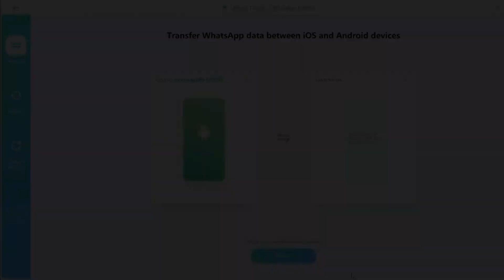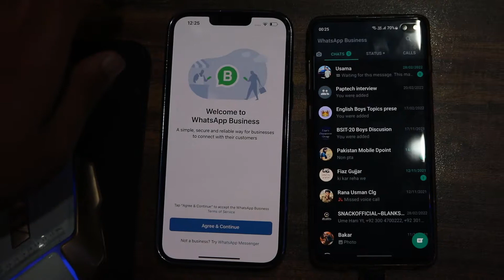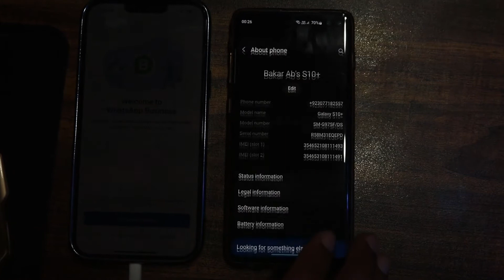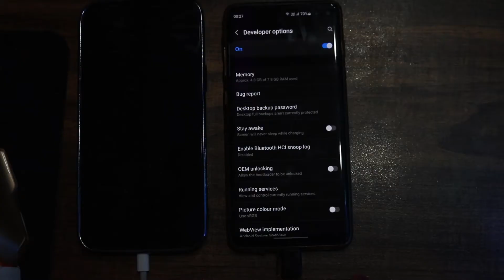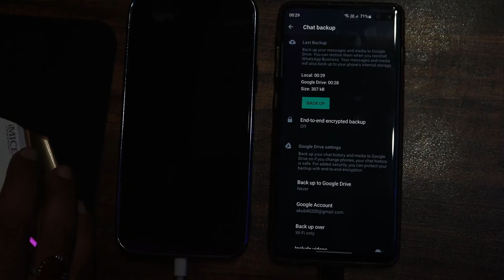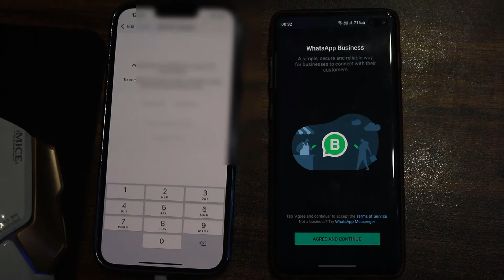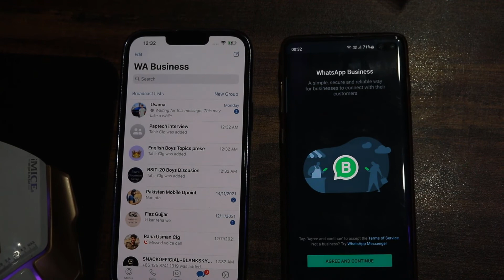Transfer WhatsApp Messages From Old Android to New iPhone in 2022 (Without Google Drive)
UltFone Transfer helps you Transfer WhatsApp Messages From Old Android to New iPhone in 2022; You can use it to backup WhatsApp data, and transfer it from android/iPhone to android. You can Download and restore WhatsApp backup from Google Drive (iOS only); Compatible with iOS/iPadOS 15 and Android OS 12. It has a new function: Transfer LINE from Android to iPhone with Google Drive.

I Covered these points in the video:
Transfer WhatsApp Messages From Old Android to New iPhone
transfer WhatsApp messages from old android to new android phone
how to transfer Whatsapp data from android to android
transfer whatsapp from iphone to android
how to transfer WhatsApp from one phone to another
how to transfer Whatsapp from one mobile to another
how to transfer whatsapp from android to android
whatsapp transfer from android to android
2022
UltFone Transfer